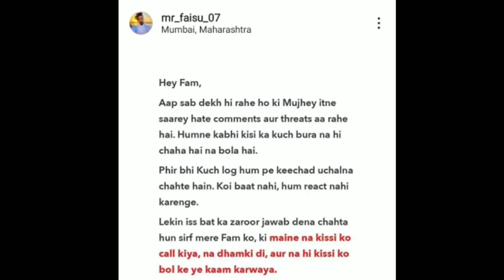Kya Mr Faisu Ne Carry Ka Video delete karvaya ? Carryminaty Roast Video Delete